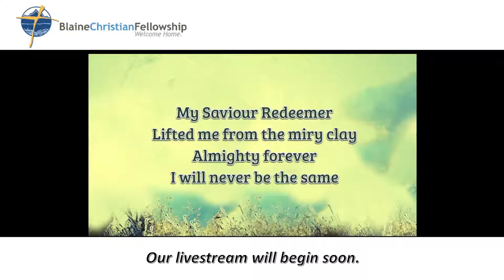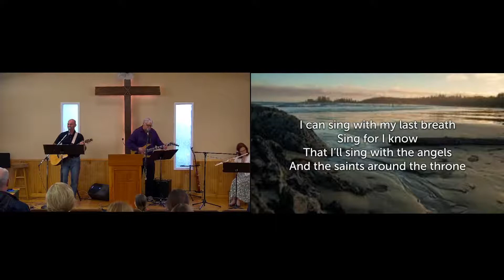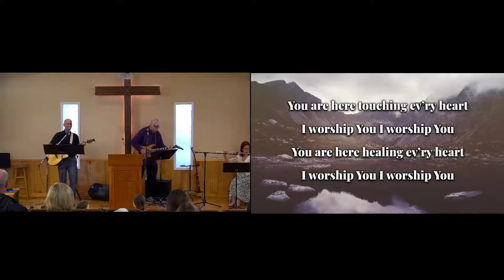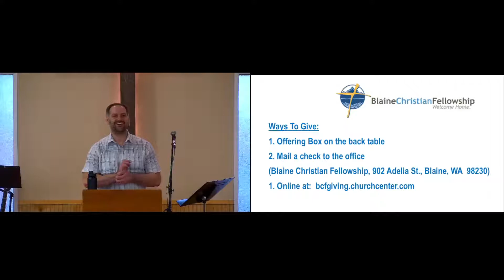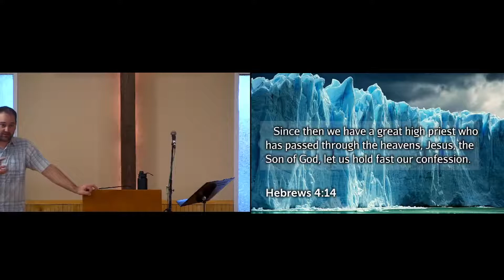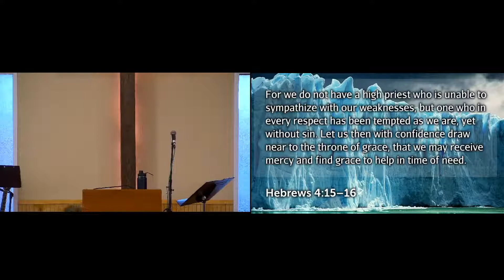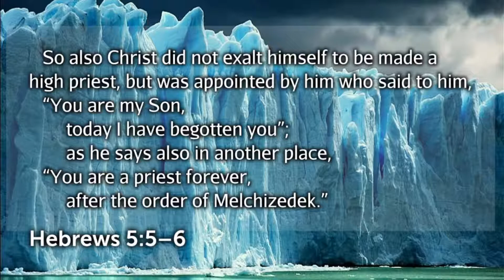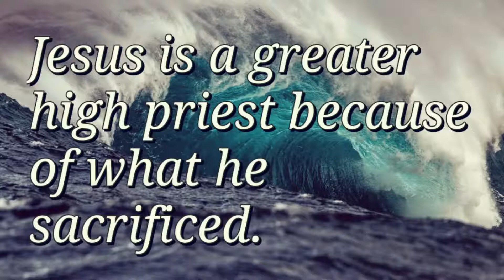3-27-22 BCF Worship Service; Justin Long; Hebrews 4:14-5:10